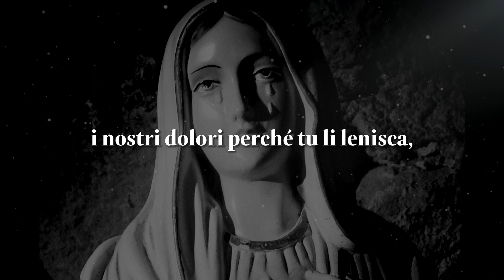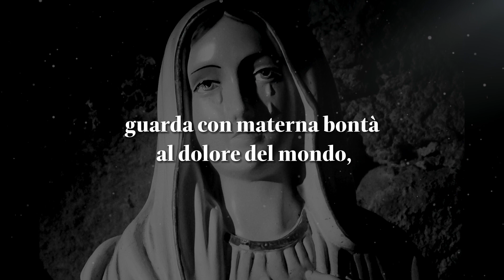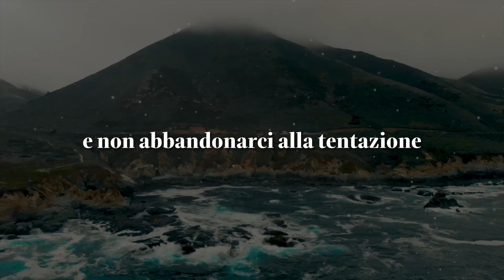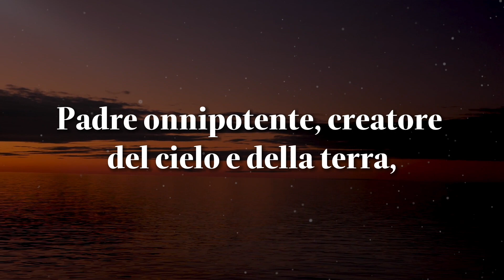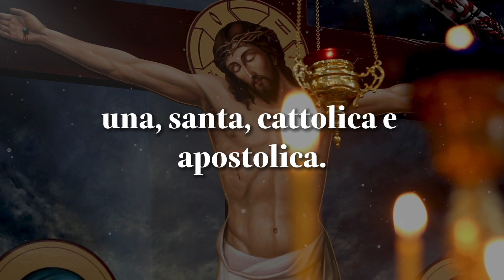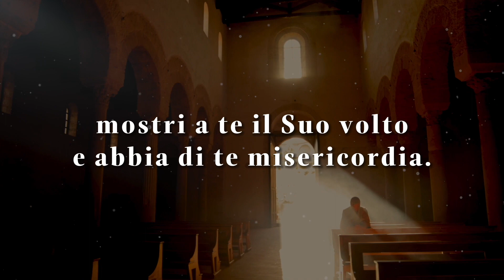Supplica alla Madonna delle Lacrime di Giovanni Paolo II 🙏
Oh Madonna delle lacrime, guarda con materna bontà al dolore del mondo !
asciuga le lacrime dei sofferenti, dei dimenticati, dei disperati, delle vittime di ogni violenza ottieni a tutti lacrime di pentimento e di vita nuova, che aprano i cuori al dono rigenerante dell'amore di Dio ottieni a tutti lacrime di gioia per aver visto la profonda tenerezza del tuo cuore
 Amen

Madonna delle lacrime abbiamo bisogno di te della luce che si irradia dai tuoi occhi , del conforto che emana dal tuo cuore, della pace di cui sei la regina.

SUPPLICA ALLA MADONNA DELLE LACRIME

fiduciosi ti affidiamo le nostre necessità i nostri dolori perché tu li lenisca, i nostri corpi perché tu li guarisca, i nostri cuori perché tu li converta, le nostre anime perché tu le guidi e salvezza.

Alle tue Sante lacrime Gesù nulla rifiuta!
Tu sei l’onnipotente per grazia.

Degnati, o Madre buona, di unire le tue lacrime alle nostre, affinché il tuo divino il figlio ci conceda la grazia che con tanto ardore noi ti chiediamo

Oh Madre dell’amore, di dolore e di misericordia, ascoltaci, abbi pietà di noi.
Amen.